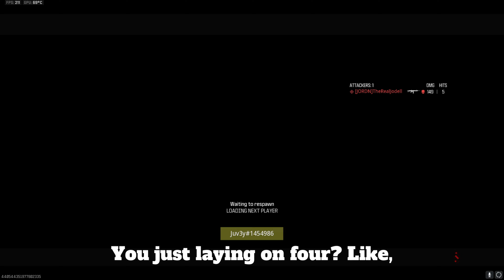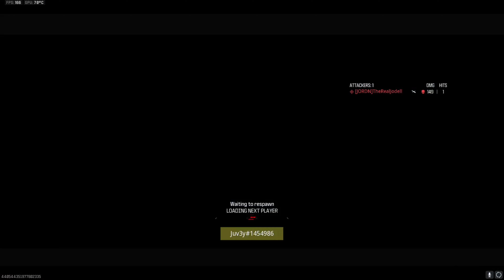Smurfing To Iridescent In Top 1% Crimson Lobbies on MW3 Ranked Play!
Folks we are almost at iridescent and I am
Happy to say that I have a great community standing with me through this series. Love you all thanks again for the amazing feedback and let’s take this thing to new heights❤️❤️❤️